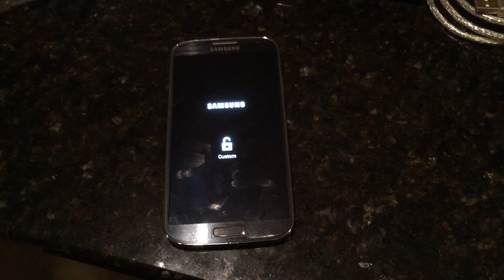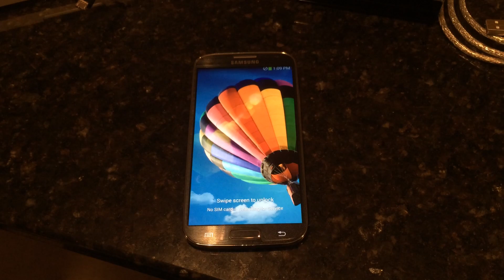Samsung Galaxy S4 SCH I545 JTAG Repair - Verizon Wireless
In this video we are repairing a hard bricked Samsung Galaxy S4. Our customer flashed the wrong boot loader onto the device and ended up bricking it.

1. First we soldered the wires to the correct pads onto the logic board.

2. We will then connected the phone to our JTAG device and begin the repair process.

3. Finally we will restore the phone to stock firmware and root the device.

We offer mail-in JTAG repair services for a variety of makes and models.

iRepairz iT